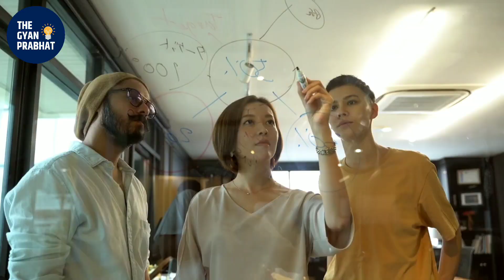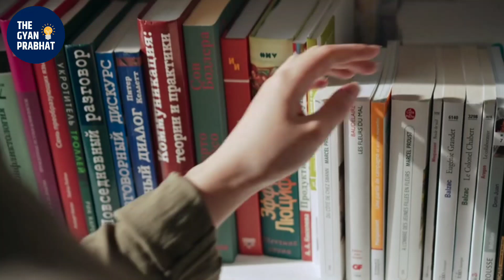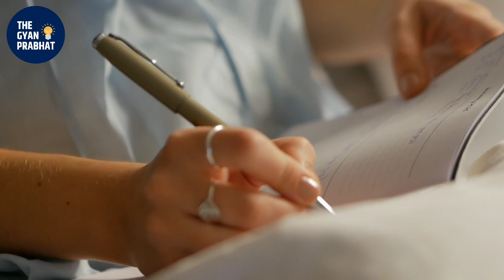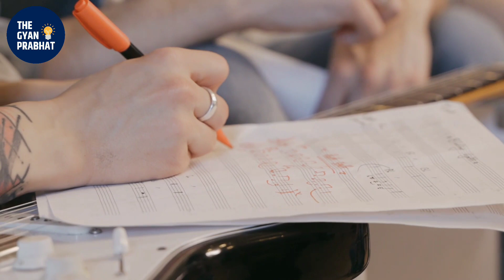शिक्षा का महत्त्व क्या होता है और क्यों शिक्षा जरूरी हैं